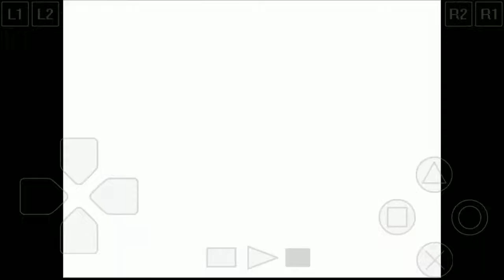Suikoden 2 : Rat